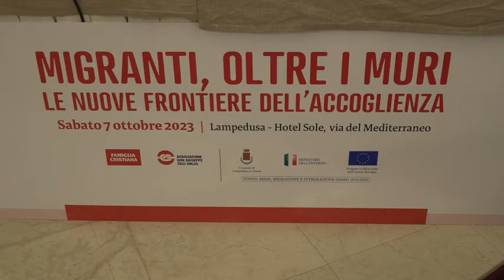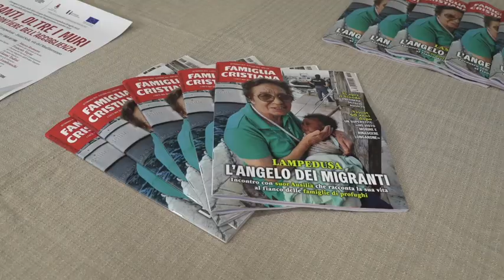"Ero straniero... Migranti" - Il convegno di Famiglia Cristiana a Lampedusa, sabato 7 ottobre 2023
Fino al tramonto venerdì 6 ottobre è stata una giornata tutto sommato tranquilla a Lampedusa. La Guardia Costiera ha soccorso un baracchino di otto metri al largo con una quarantina di migranti eritrei, somali, etiopi, tra cui una donna. Dalle 18,30 in poi però gli allarmi si sono moltiplicati e gli arrivi anche a notte fonda. Negli hotspot si contavano oltre 100 profughi.
Famiglia Cristiana ha scelto di ragionare di migrazioni proprio a Lampedusa, riflettendo sui ruoli, responsabilità e prospettive, con rappresentanti delle istituzioni della Chiesa e della società civile.
Ecco in questo video una prima cronaca.